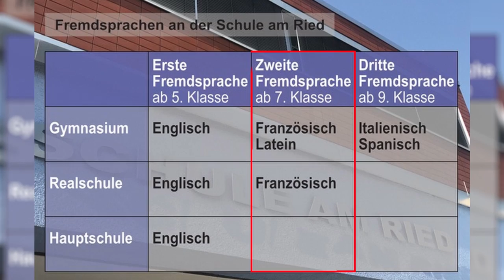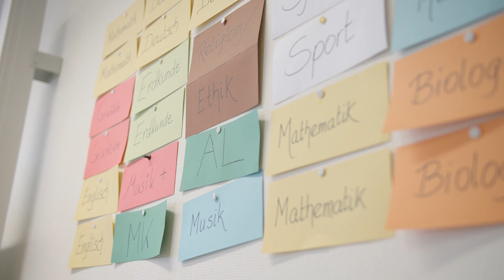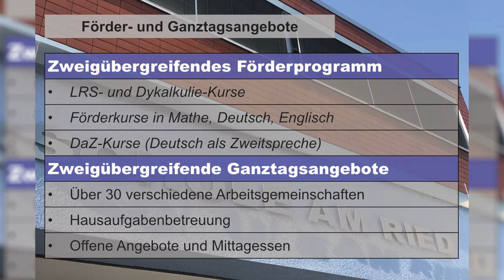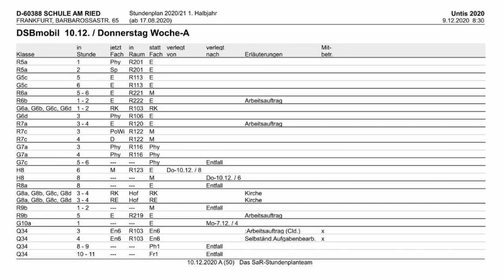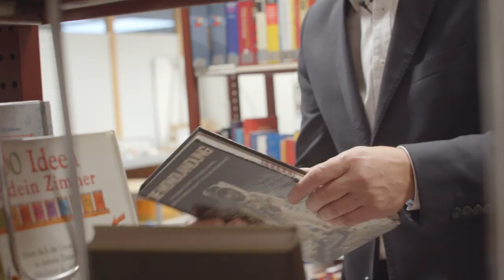Schule am Ried - Wir stellen uns vor (Film von 2020)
Die Schule am Ried in Bergen-Enkheim ist eine Kooperative Gesamtschule. Das bedeutet, dass ein Gymnasium, eine Realschule und eine Hauptschule unter „einem Dach“ vereint sind, aber getrennt unterrichtet werden. Insgesamt besuchen zur Zeit ungefähr 1350 Schüler/innen unsere Schule und werden von rund 120 Lehrkräften unterrichtet. Die Schüler/innen können sich in der 5. und 6. Klasse verbindlich in einen der Schwerpunkte Musik, Sport und Naturwissenschaften einwählen. Dieser zweistündige Schwerpunkt findet dann zusätzlich zum Regelunterricht statt. Als 1. Fremdsprache wird in allen Schulzweige Englisch gelernt. In der 7. Klasse wird im Gymnasium zwischen Französisch und Latein gewählt. Im Realschulzweig kann ab der 7. Klasse Französisch als Wahlunterricht gewählt werden. Weiterhin können die Schüler/innen aus einem reichhaltigen Angebot an Arbeitsgemeinschaften mit sportlichem, gestalterisch-kreativem, musischem und geschlechtsspezifischem Schwerpunkt wählen. Des Weiteren gibt es eine Förderung in den Hauptfächern (Mathe, Deutsch, Englisch, Französisch), die freiwillig besucht werden kann.